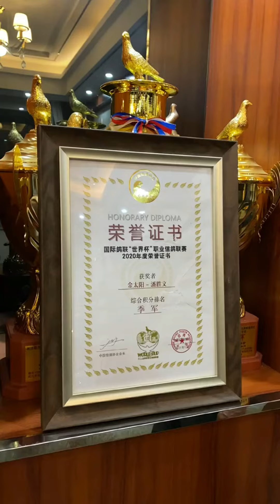【我为鸽狂】拜访武汉鸽界大咖潘胜文，欣赏他家多羽超级种鸽（一）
大家好、我是來自中國大陸地区的一名賽鴿者、願跟世界各地的鴿友們交流養鴿之道、相互學習共同進步、想從臺灣引進一些種鴿，鴿友手上如果有好的品種請聯系我🙏

给大家分享一些大陆赛鸽拍卖，公棚赛，地方赛，国家赛，俱乐部联赛，职业联赛，团队赛等等一些精彩瞬间，不足的地方也请鸽友们多多指点，大家相互学习交流，促进两岸养鸽文化共同进步，也祝愿各位鸽友赛场上永创佳绩！

微信加好友：xiaoyousaige

加Line好友：asi1314520